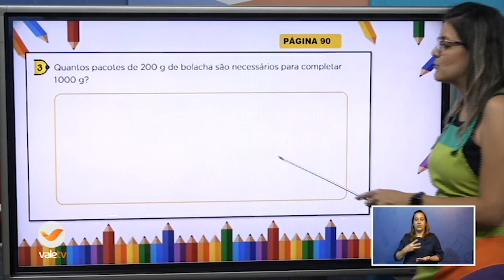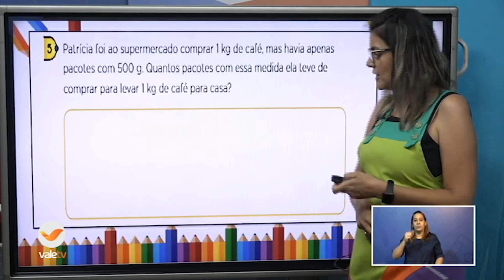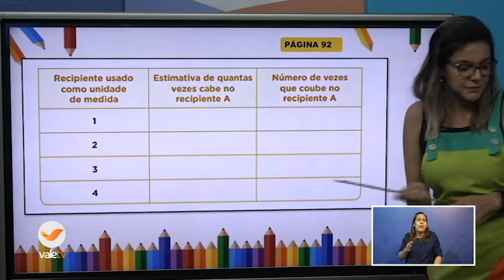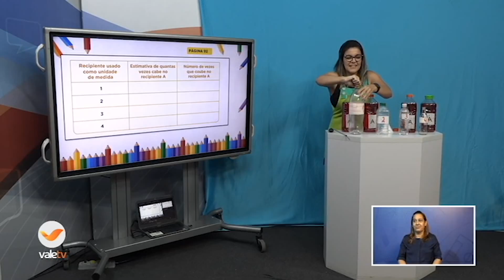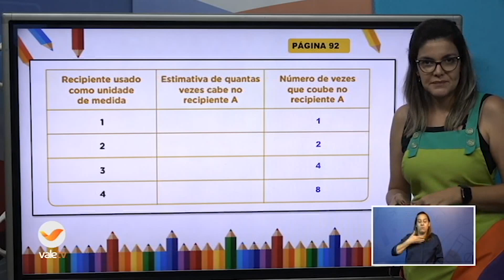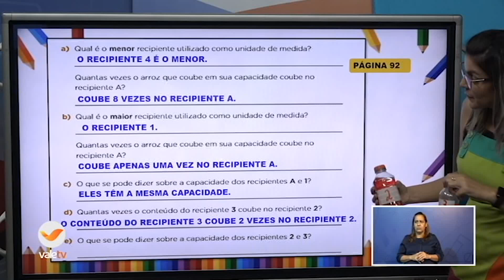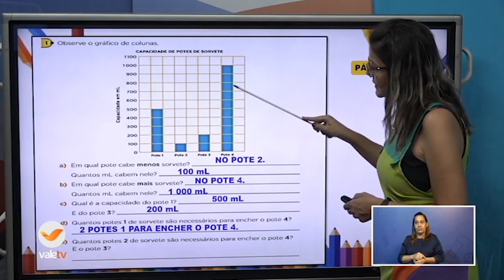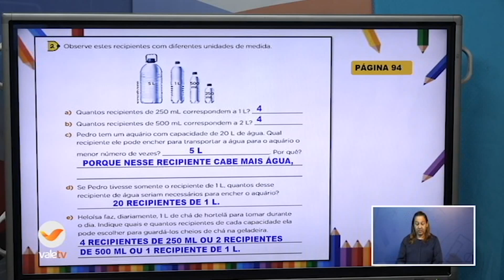2ºANO MAT. 24 11 2020 09H40